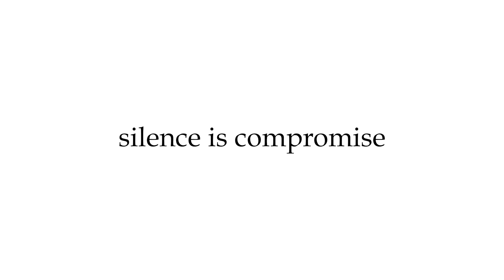എന്നെ ആരും ചതിച്ചിട്ടില്ല. താനാണ് ചതിച്ചിട്ടുള്ളത്. ഇത് സത്യമാണോ എന്ന് വിലയിരുത്തേണ്ടതുണ്ട്|Youtalk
എന്നെ ആരും ചതിച്ചിട്ടില്ല. താനാണ് ചതിച്ചിട്ടുള്ളത്. ഇത് സത്യമാണോ എന്ന് വിലയിരുത്തേണ്ടതുണ്ട്.